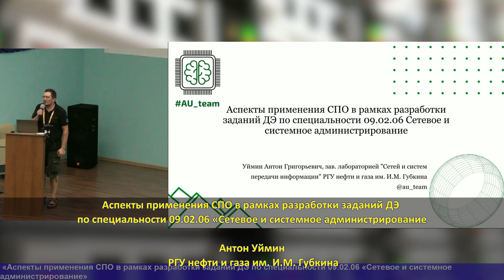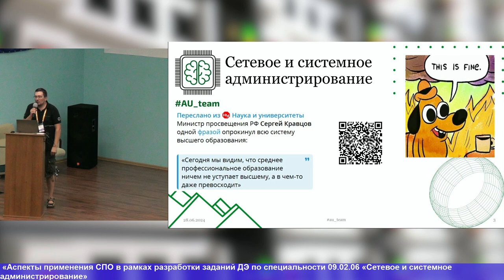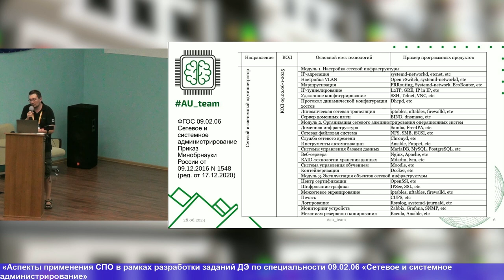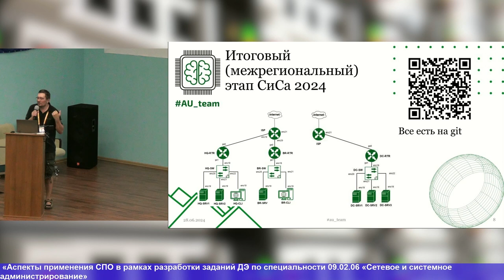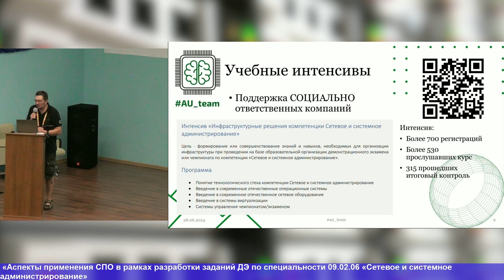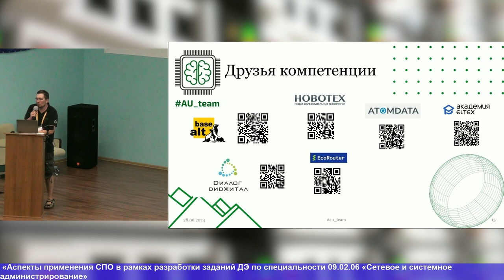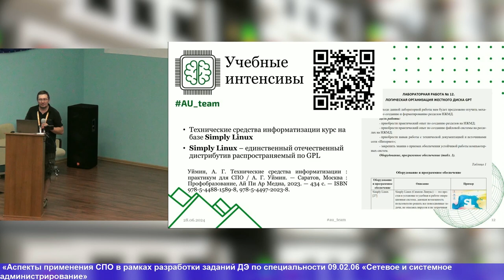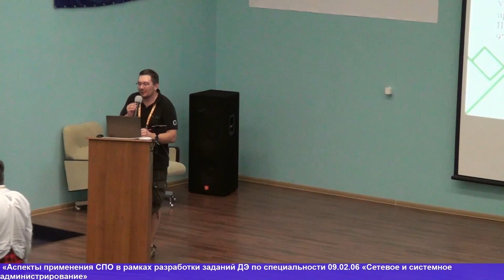Аспекты применения СПО в рамках разработки заданий ДЭ по специальности 09.02.06 «Сетевое и системно…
Аспекты применения СПО в рамках разработки заданий ДЭ по специальности 09.02.06 «Сетевое и системное администрирование (Антон Уймин, OSEDUCONF-2024)
* Антон Уймин

В работе рассмотрены различные специальности по ФГОС 09.02.06 и приказам Минобрнауки.

По технологическому стеку был сформирован список по программному обеспечению для проверки уровня
подготовки студентов среднего профессионального образования.